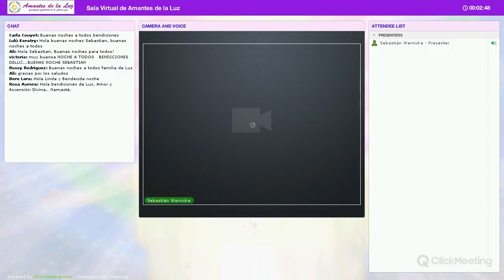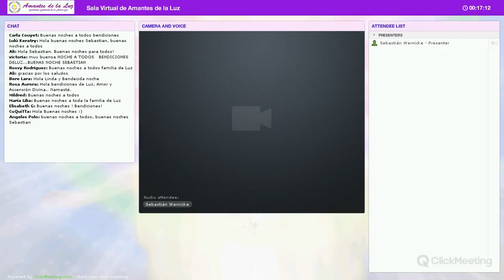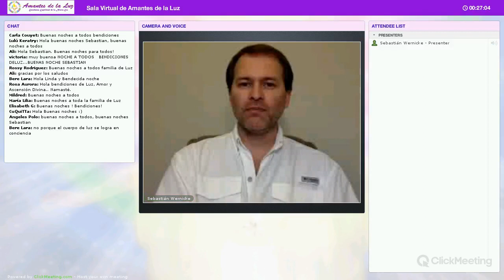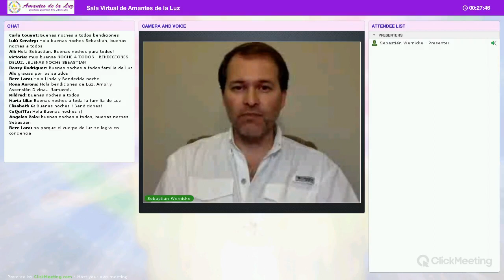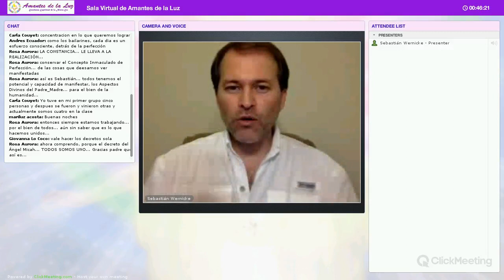Uniendo Nuestra Fuerza de Sanación con Sebastián Wernicke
Actividad coordinada por Sebastián Wernicke en la Sala Virtual de Amantes de la Luz el Miércoles 11 de Mayo del 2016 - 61 min.

Coordinadores